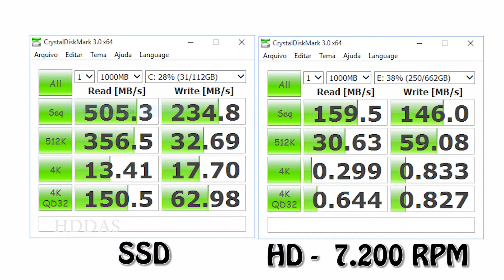Como deixar QUALQUER COMPUTADOR mais rápido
Que tal aumentar o desempenho do computador com um simples componente ? Confira no vídeo, um componente que já está se tornando popular devido aos seus benefícios.

► Vídeo novos toda Sexta-Feira